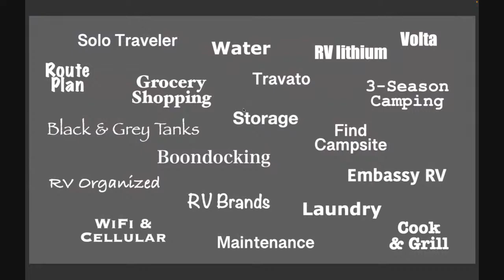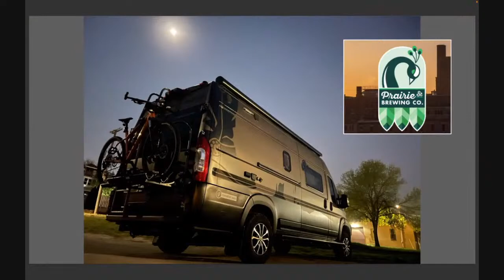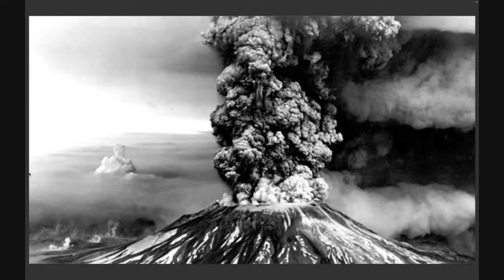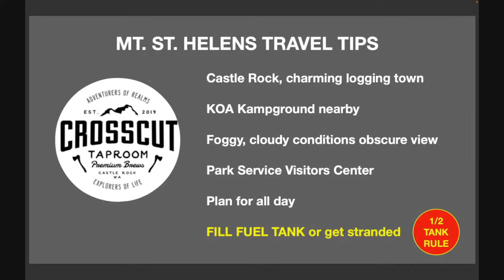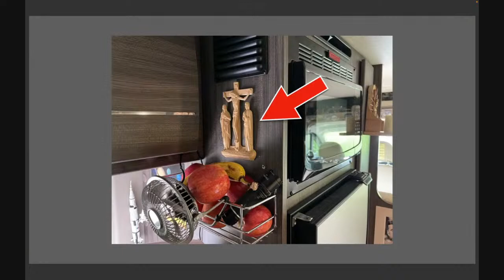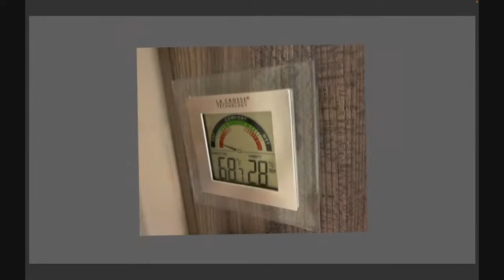Van Travel Q&A LIVE 🌋 VOLCANO ERUPTION VISIT Mt St Helens TIPS on WHAT’S UP WEDNESDAY⁉️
YouTube Live show helps you RV better in your Camper Van, now or down the road!

Episode 71, recorded on YOUTUBE LIVE from Bourbonnais, Illinois on May 18, 2022.

🧭  V A N   P L A C E  🧭
On May 18, 1980, in Washington State, Mt. St. Helens had a volcanic eruption forever changing the landscape. Even as a 15 year old boy at the time, that day is forever burned into Scott’s memory.

TIPS to visiting the National Monument and the nearby town of Castle Rock, Washington.

⚠️ WARNING
Do not leave town with a FULL TANK OF FUEL!

❤️ Mt St Helens because:
- See the destructive power of nature
- See the regenerative power of nature
- Charming lumber town adds spice to the natural wonder
- May 18, 1980 a day Scott will never forget

- Clouds and fog can obscure views
- Easy to run out of fuel and become stranded
- Fairly steep mountain road, but easy to drive and navigate

🍺 COOL BAR
Cross Cut Tap Room

⛺️ OVERNIGHT LOCATION
KOA

❓LIVE Q&A❓
ASK SCOTT ANYTHING 🚐 3rd YEAR FULL-TIME RVer
- Camper van tips
- Traveling in a Class B RV
- RV tips and systems
- Black toilet waste tank
- Bathroom tips
- Grey sink and shower waste tank
- Trip and route planning
- Great places to take your Class B RV coach
- How to work from your Camper Van
- Stuff storage tips
- Cook in a van
- Galley tips
- Grill with propane
- Propane
- Great Room living areas in a Camper Van
- Bedroom tips
- 3-season weather RVing
- Laundry day
- How to find campsites
- Boondocking
- Harvest Hosts
- Boondockers Welcome
- Free and near-free campgrounds
- RV Park secrets
- Campsites at City, County, Fairground, State
- KOA Kampgrounds Of America
- RV with pets, cat in particular
- RV maintenance
- Ram Promaster maintenance
- RV brands: Thor, Winnebago, Jayco, Storyteller Overland, Embassy RV, Off High Van, Rover Vans, Coachmen
- Build a relationship with your RV Dealer
- RV Service tips
- RV lithium energy system
- Volta Pure3 lithium energy system in Winnebago Travato

🍺 LIBATION LIVE 🍺

Brickstone Brewery
Bourbonnais, Illinois

- TOURS of Camper Vans
- PRODUCTS for Camper Vans
- TIPS for Camper Vans

❓YOUTUBE LIVE - What’s Up Wednesday⁉️
- Every Wednesday at 6 PM CT
- Q&A live, Guests, van tips, Libation Live and more

🍇  HARVEST HOSTS 🍇
- Free and near-free overnight camping at over 6,000 commercial and private properties in 🇺🇸 and 🇨🇦

🤠 ABOUT 🤠
Howdy! My name is Scott. Since February 2019, I have lived full-time in and worked my RV business and YouTube Channel from my Winnebago Travato GL, a 21’ Class B RV camper van.

We LEARN, we SHARE and YOU DECIDE what is the best way for you to RV in your Camper Van.